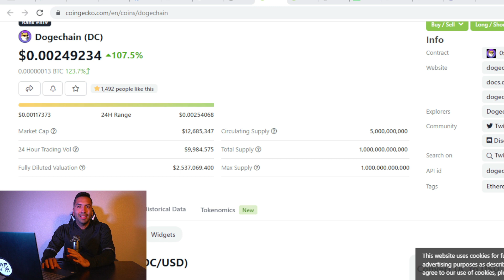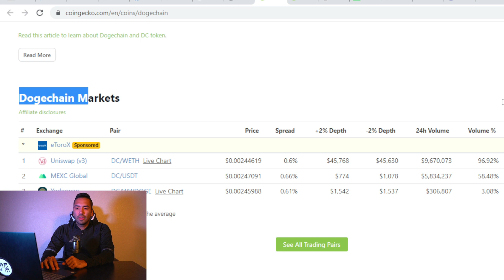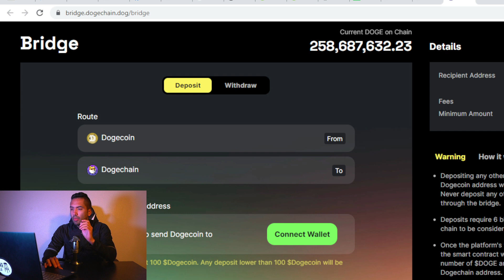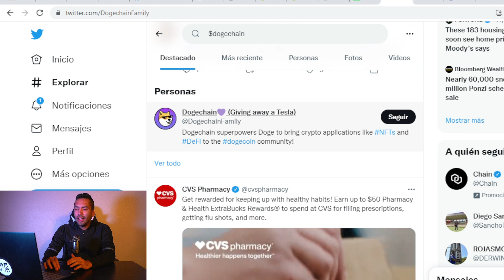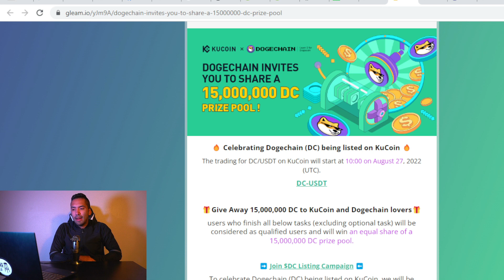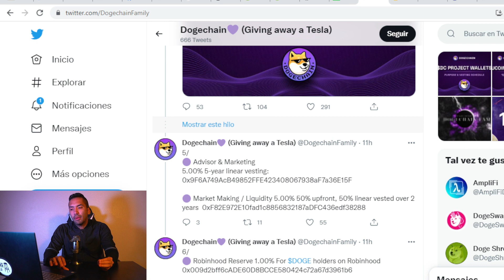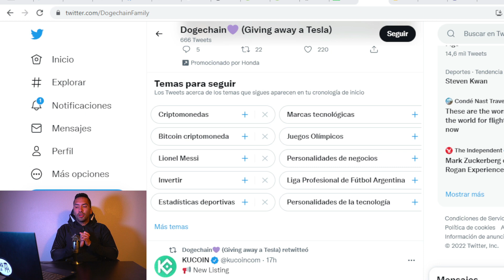DOGECHAIN CRYPTO A PUNTO DE EXPLOTAR. KUCOIN VA A LISTAR ESTA MONEDA. Es el momento de comprar???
Dogechain es la criptomoneda del momento, ha aumentado su valor mas de un 100% en las pasadas 24hrs. KUCOIN informa que ya va estar en la plataforma para que muchas personas puedan comprar. HAY MUCHO FOMO, ser responsables al momento de evaluar estos proyectos. QUIEREN MAS VIDEOS DE ESTE PROYECTO???

DESCARGA TU PDF FINANCIERO GRATIS

GANA DINERO ENTRANDO A LOS LINKS

Empieza a invertir en la BOLSA DE VALORES con Robin Hood. 📢

Click aquí y te regalaran una acción de hasta 1000$.

Gana dinero con BINANCE US – CRYPTO 10$

En GEMINI puedes ganarte hasta 20$ GRATIS en Bitcoin.

BLOCKFI: Puedes ganar hasta 15$ GRATIS

 ¿Quién dijo que no queremos más dinero?

GANA 200$ DE BONO CON TU TARJETA DE CREDITO CAPITAL ONE